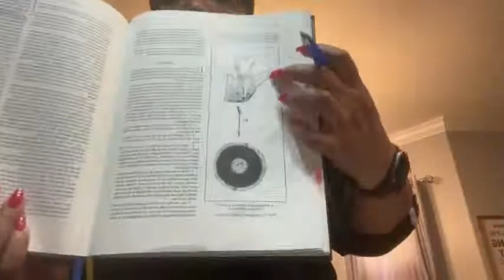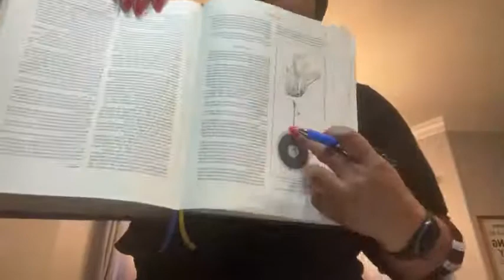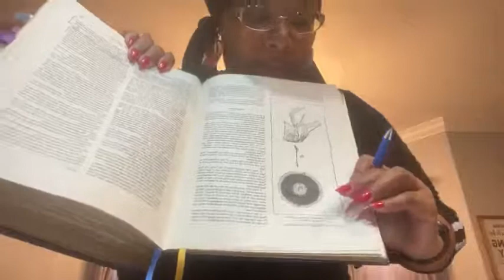Oahspe 🏪Tale of HORROR 😱 Demon Task Force 🫣Sinister Laughing 🙊That Krazy🚷Walk 👀 Nov. 21, 2022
Oahspe 🏪Tale of HORROR 😱 Demon Task Force 🫣Sinister Laughing 🙊That Krazy🚷Walk 👀

Day 269 of Year 4 ⏱
🏃🏽‍♀️Continuous Day Counter 👉🏽 Day 1,288

Field Guide to the Spirit World: The Science of Angel Power, Discarnate Entities, and Demonic Possession